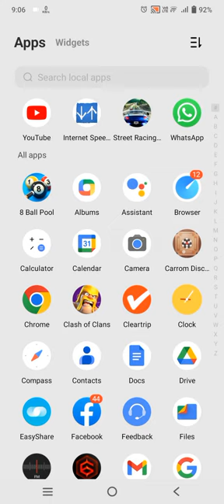May 15, 2023